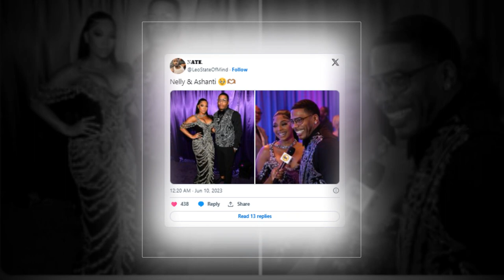New Update!! Breaking News Of Nelly and Ashanti || It will shock you